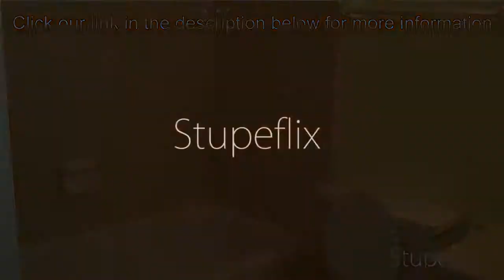2-bed 4-bath Townhouse for Sale in Tallahassee, Florida on florida-magic.com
More info on Townhouse for Sale in Tallahassee, Florida with 2-bedroom, 4-bathroom

Beautiful 2 bedrooms/ 2 bathrooms condo with wood fireplace and lake view from back porch. Generates $800/month rent.